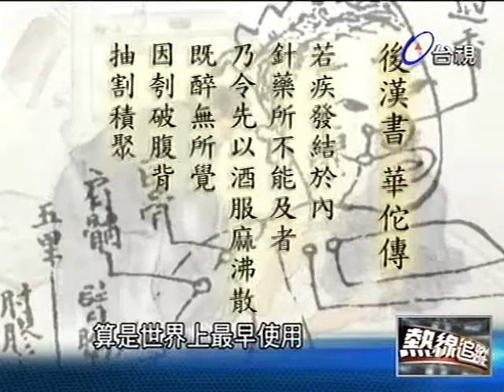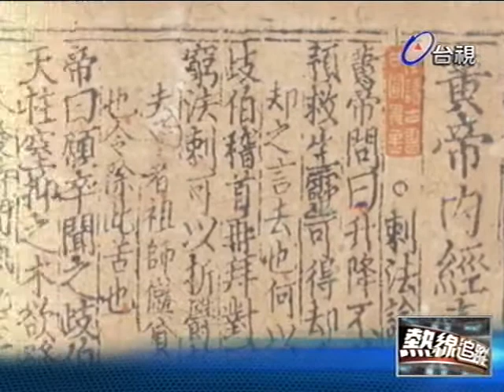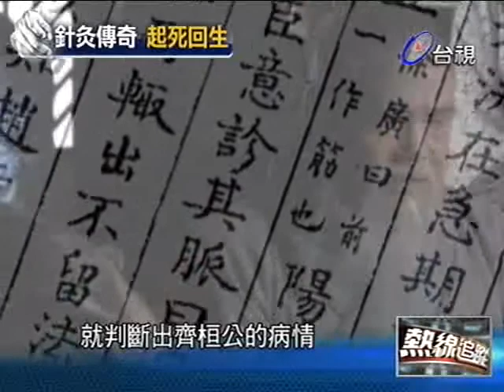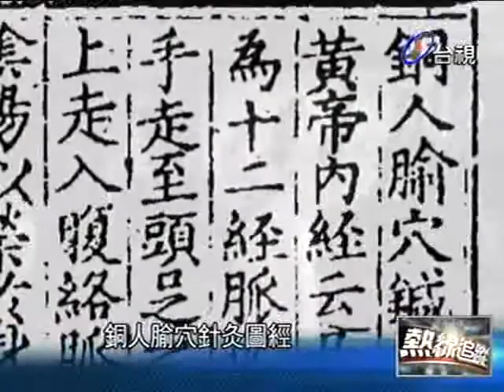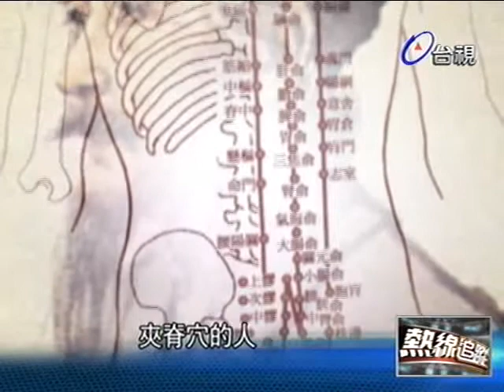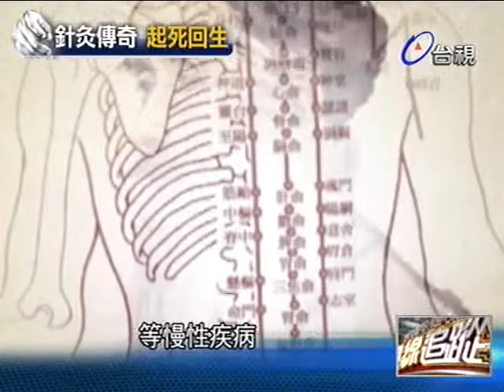熱線追蹤 2013-02-20 pt.2/5 針灸